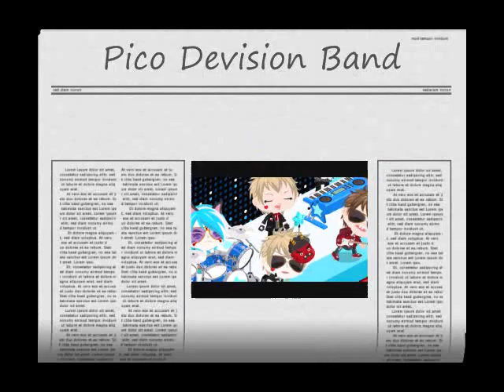Ameba Pico : Pico Devision Band-Lies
Song by Big Bang - Lies